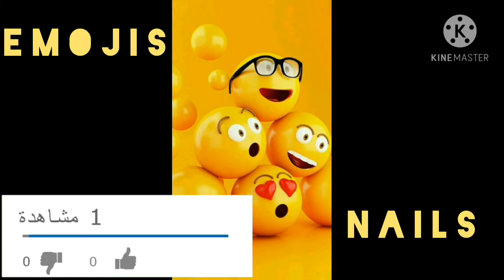Emojis Nails Art tutorial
/3.0/deed.en_US